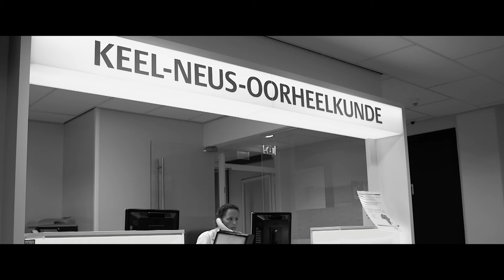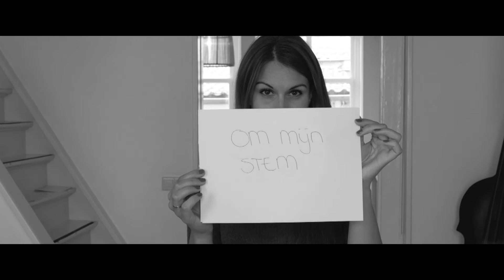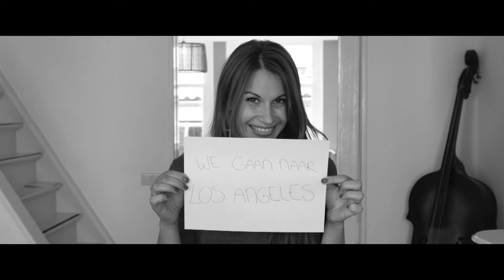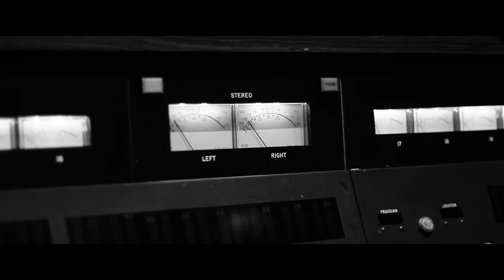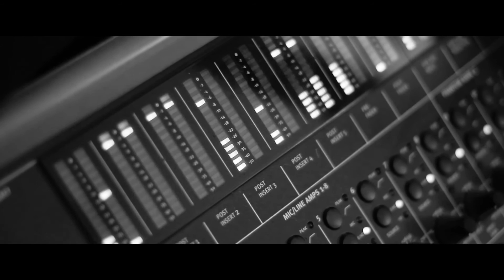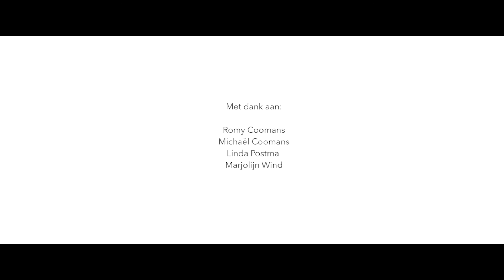Documentaire 'Onderweg' over Lace Sonic door Square Fruit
In de documentaire 'Onderweg', van Eli Verhage en Etienne Manuhuwa, volg je hoe het duo Lace Sonic haar dromen najaagt en vanuit het niets uiteindelijk als band een album realiseert. Tegelijkertijd krijg je een diepere kijk in het leven van de muzikanten zelf.